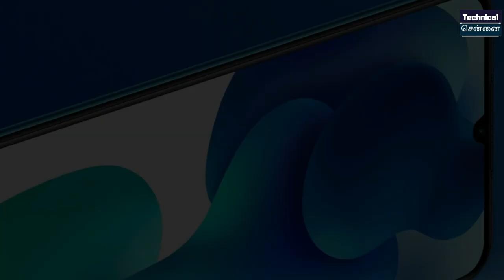இதுவா POCO F2 இவ்வளவு கம்மி விலையில் 5G மொபைல் | MI 10 Youth Edition Price & Full Details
Mi 10 Youth Edition 5G With Quad Rear Cameras, Snapdragon 765G SoC Launched: Price, Specifications